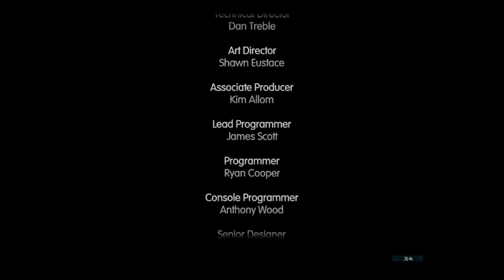11화完 로그라이크+카드+RPG 혼자서하는 TRPG같은게임 (핸드 오브 페이트)